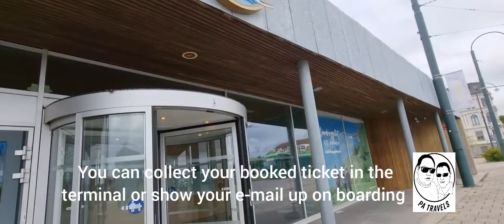How to travel to the island Ven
In this video, we give you some tips on how you easy and environmentally friendly travel to the island of Ven. The island in the mittle of Öresund between Sweden and Denmark